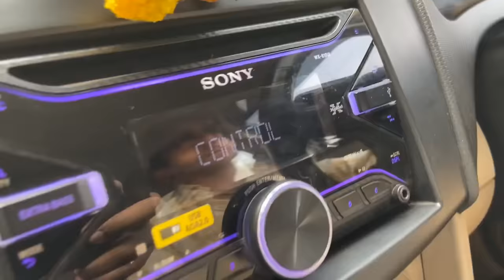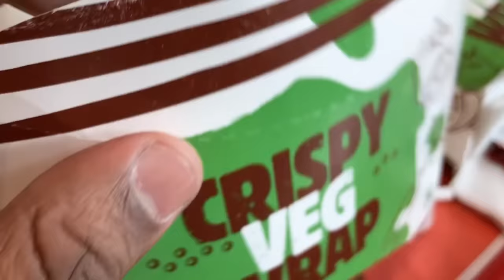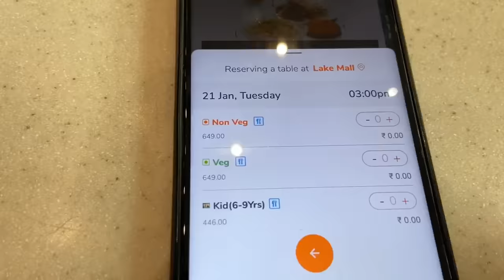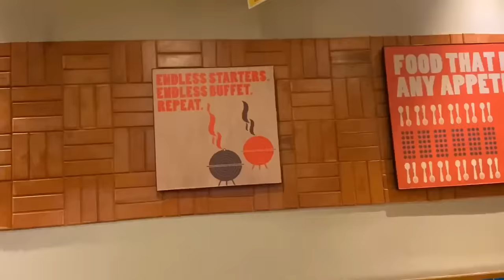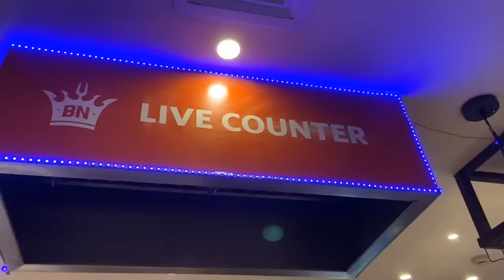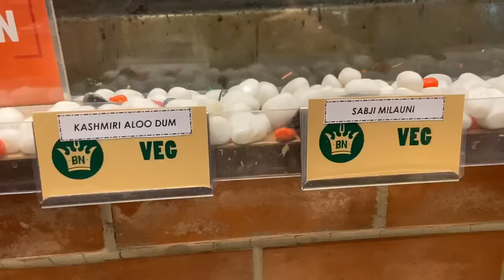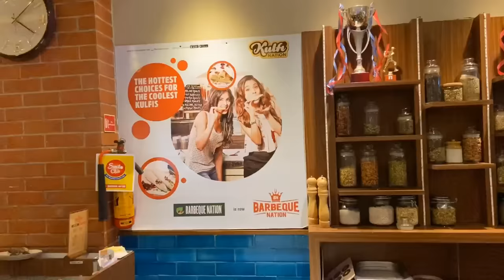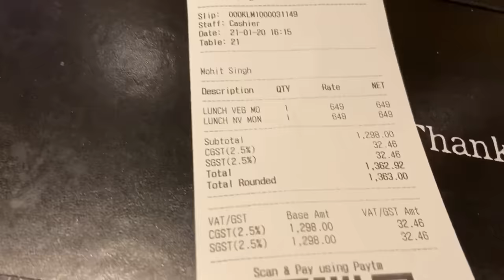Barbeque Nation Unlimited Buffet in just ₹649 || Unlimited Veg Food & Kebab || Veg Special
MOHIT SINGH

I love making videos and this video about Barbeque Nation unlimited Veg buffet in just 649₹ only 🔥

Is video me main aap logo ko barbeque Nation me chal rahe offer ke bare me btaunga or ye bhi btaunga ki aap kaise apna seat reserve kare or unlimited buffet enjoy kare wo bhi sirf 649 rupees me. or v bohot sare chizo pe maine baat kiya hai video ko poora dekhna agar ye video acha lage toh like Share jaruru karna or subscribe karna na bhulna